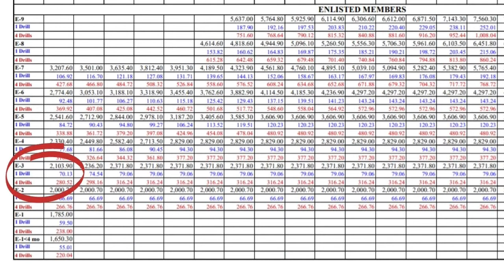7 MOST Frequently Asked Questions about the US NAVY RESERVES| Navy Transition Coach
I have received so many questions over the past year and I felt it was time to answer some frequently asked questions for you.

Here are the questions I answer during this video:

1. When can a Reservist use their VA Loan Benefits?
2. Do you get vacation and leave days?
3. Can I Travel?
4. How do I get on orders in the Navy Reserves?
5. How long do I have to serve in the Navy Reserves to qualify for education benefits?
6. Is it easier to go Reserves then go Active?
7. How much do you get paid?

Hi, I'm Shaniqua, your Navy Transition Coach. I am here to help you as you transition throughout the Navy. The content that I share is intended to help you confidently navigate life both in and out of the Navy. My hope is that as I coach you through the process, you will able coach others as well.